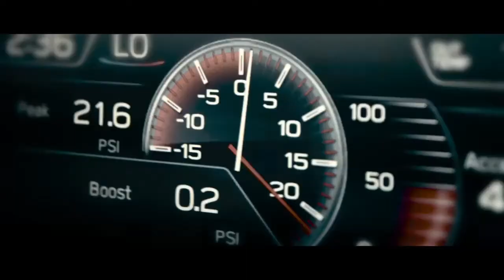【0 - 100kmh】2018 WRX vs Runway Foam - advertube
The atypical 0-100 km/h test for the atypical sports car. These surface tests were conducted in Squamish, B.C. on June 16th and 17th, 2017. The time posted for each surface was the fastest of multiple runs.

Le test unique du 0-100 km/h pour une voiture de sport unique. Ces tests de surfaces ont été menés à Squamish, B.C., les 16 et 17 juin 2017. Le temps affiché pour chaque surface était le meilleur temps de tous les essais.